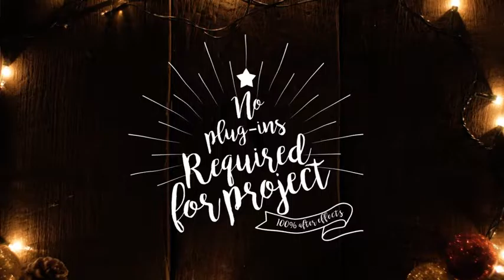Christmas Titles. After Effects Project on Videohive.net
This is template for christmas time enjoy
After Effects CS4 , CS5 , CS5.5 , CS6 , CC
4K resolution
No plug-in required
Tutorial included
Easy customization Music Used in Preview :&gt;Thank you